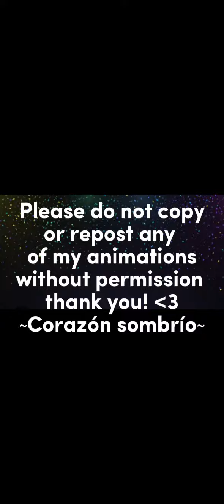Rouge 3D MMD Animation ~Symphony~